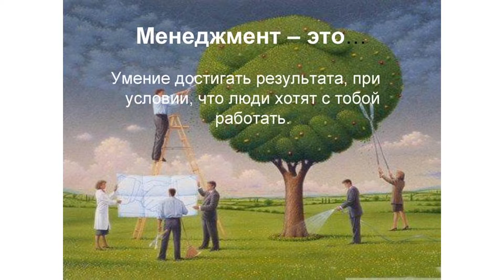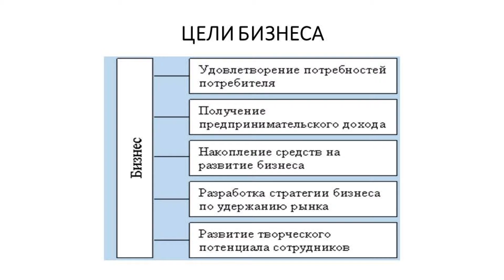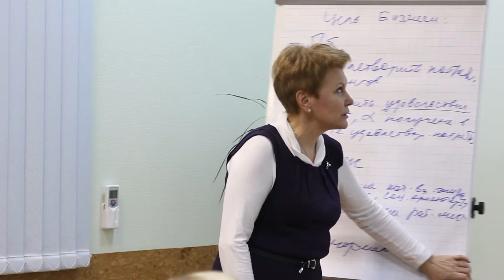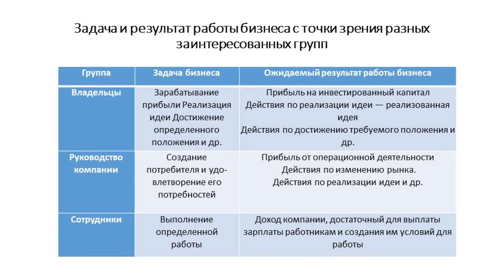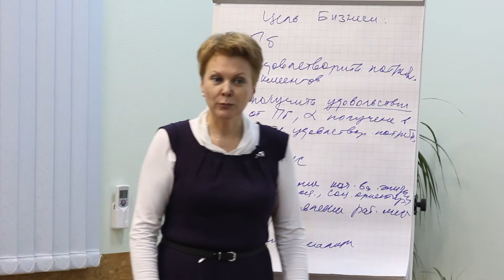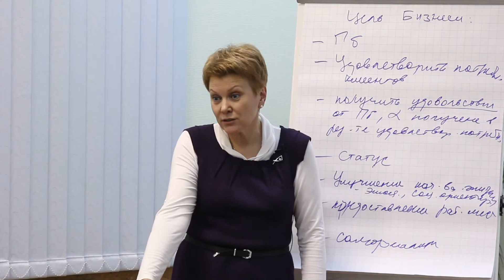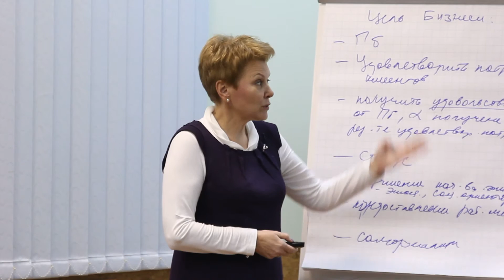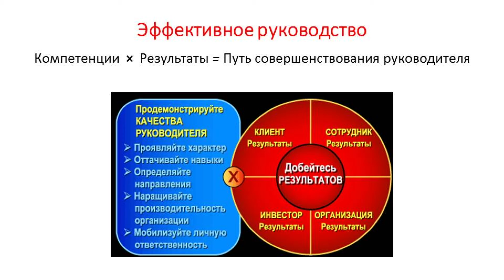Цели бизнеса и эффективное руководство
Мастер-класс Ольги Штань, консультанта, психолога, бизнес-тренера с 18-летним опытом управленческой деятельности на топ-позициях.